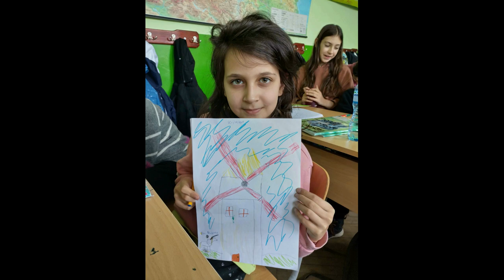"Don Quixote", Miguel de CervantesA Spanish fairy tale through the eyes of children from Bulgaria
Re-creation of a Spanish fairy tale under the project "LITTLE ARTISTS CROSS EUROPE", №2020-1-RO01-KA227-SCH-095699
Sofia, Bulgaria